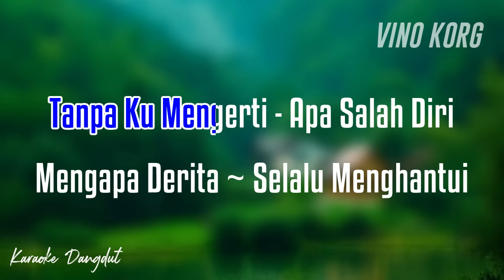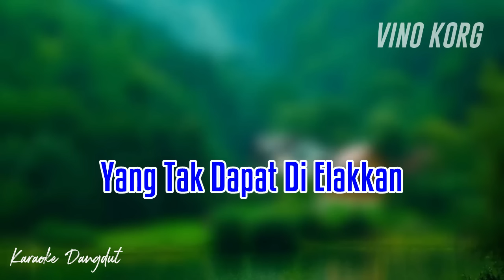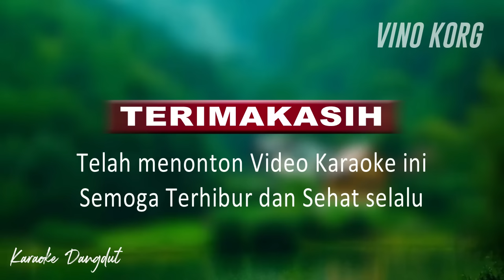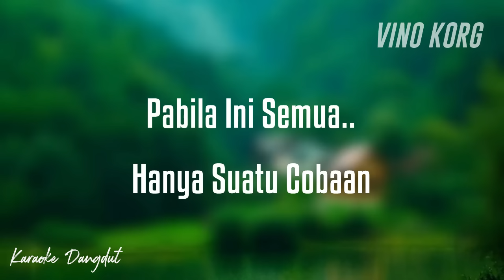KARAOKE SURATAN RIZA UMAMI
Karaoke Dangdut  No Vokal
SURATAN
RIZA UMAMI

Cover musik KEYBOARD KORG PA 700
VINO KORG

Terimakasih
Telah menonton Video Karaoke ini semoga terhibur
Jangan lupa dukung terus Karya karya kami dengan Share, Like,Coment dan
Selamat Bernyanyi